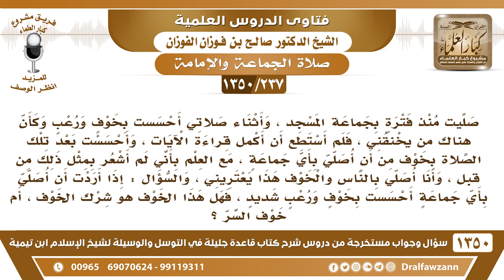[237 /1350] صليت بجماعة المسجد وأثناء صلاتي أحسست بخوف ورعب وكأن هناك من يخنقني..!الشيخ صالح الفوزان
[237 /1350] السؤال: صليت منذ فترةٍ بجماعة المسجد ، وأثناء صلاتي أحسست بخوفٍ ورعبٍ وكأن هناك من يخنقني ، فلم أستطع أن أكمل قراءة الآيات ، وأحسست بعد تلك الصلاة بخوف من أن أصلي بأي جماعةٍ ، مع العلم بأني لم أشعر بمثل ذلك من قبل ، وأنا أصلي بالناس والخوف هذا يعتريني ، والسؤال : إذا أردت أن أصلي بأي جماعةٍ أحسست بخوفٍ ورعبٍ شديدٍ ، فهل هذا الخوف هو شرك الخوف ، أم خوف السر ؟
 الجواب: لا أبدًا هذا ضعفٌ في الشخصية، وهذا يعرض لكثير من الناس عند الإمامة، لاسيما إذا فوجئوا بالإمامة، قيل: صلِّ يا فلان وهو ما هو على استعداد، أو اخطب الجمعة، قد يرتبك أول مرة، فعليك بالمضي، عليك بالمضي، ومع الاستمرار إِنْ شَاءَ اللهُ يذهب عنك هذا الشيء.
للاشتراك في قناة الشيخ صالح الفوزان
أسئلة وأجوبة من شرح قاعدة جليلة ( 1350 ) مقطع

للاستفسار والإقتراحات والدعم
رئيس الفريق
لمشروع كبار العلماء